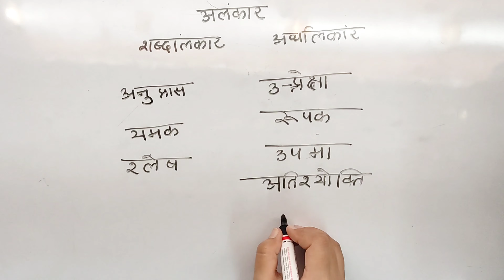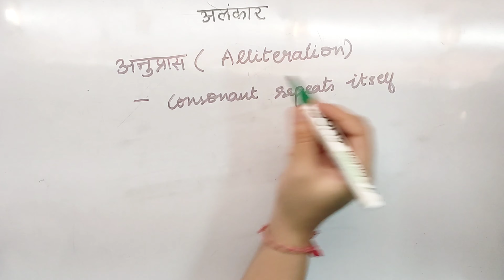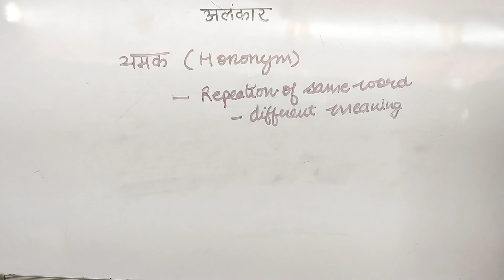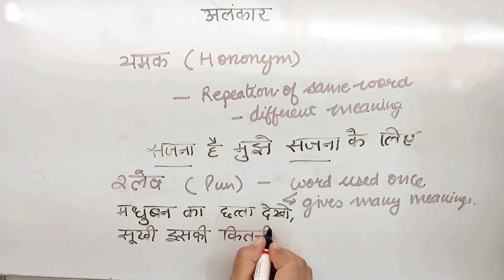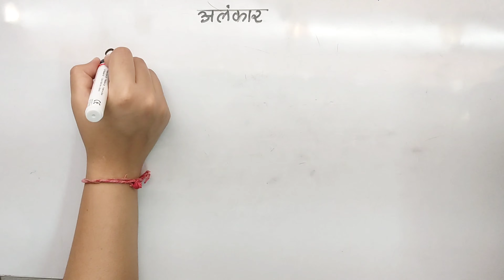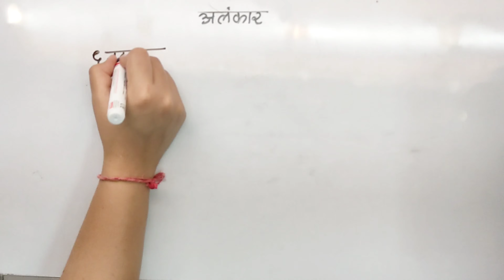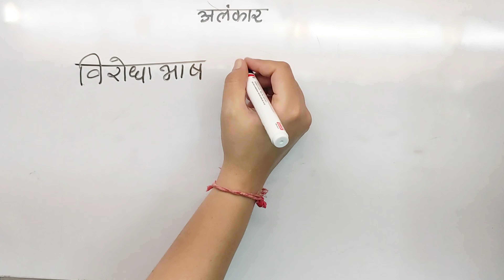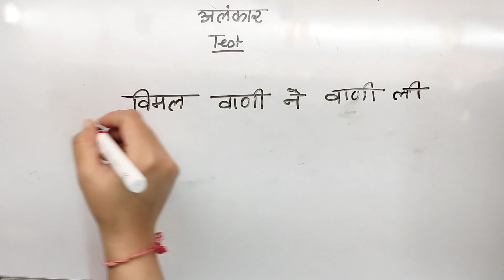HINDI | अलंकार - CLASS 7 DSSSB PRIMARY TEACHER/COUNSELOR (KVS CTET UPTET DSSSB)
Hiii guys,

Part A for primary teacher and counselor is the same so first, we will complete this part.

Each video will be having the technique required for the topic and all questions covering the respective topic from 10 sample papers.

We will be following this planner for completing our syllabus.

May - June - reasoning
June - July - maths
July - august - hindi/english
August - September - general awareness
September - October - psychology
October - November - psychology

I have given the syllabus and strategy glimpse in the first video of this playlist. ( playlist Dsssb primary part A)